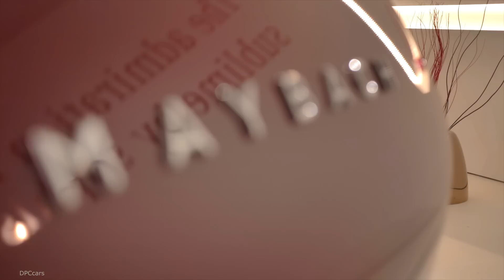2019 Mercedes Maybach Explained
Smooth, extravagant surfaces with no beads or sharp edges create an image of sporty elegance: the Vision Mercedes-Maybach Ultimate Luxury has a majestic look. With its balanced proportions, the vehicle has tremendous presence.

The front end is accentuated by the distinctive chrome-plated radiator grille with its fine vertical bars in the style of a pinstripe suit. The new grille design celebrated its world premiere in the Vision Mercedes-Maybach 6, the exclusive coupé concept car that delighted aficionados and fans of the brand in 2016. It also inspired the latest reinterpretation for the Mercedes-Maybach S‑Class.

The large air inlets along with the horizontal air inlet with integral chrome blades underline the sportiness of the SUV saloon while lending it a dynamic look. The air inlets are crossed by the brand's typical honeycomb pattern. A continuous trim strip extends from the split bonnet across the roof through to the rear end.

The interior of the Vision Mercedes-Maybach Ultimate Luxury features an exciting contrast between high-level sportiness and luxurious spaciousness. This show car is the ultimate embodiment of a luxury dream automobile. The goal of the interior designers was to provide echoes of the series-produced vehicles while, however, transporting them into an unprecedented world of luxury. They created a symbiosis of sportiness, modernity and elegance, giving an idea of coming generations of Mercedes-Maybach models.

Exclusive materials with high-grade highlights exude exquisite quality in the interior, thereby underlining the vehicle's superlative luxury. The generous feeling of spaciousness, together with the high-contrast colour compositions, make for a hitherto unattained luxury experience. The colours employed are typical of the brand, such as rosé gold, crystal white and pearl grey. Flowing forms, delicate fabrics and aluminium parts create an exciting contrast between the sportily elegant details of an SUV and the lightness of a saloon.

As the Vision Mercedes-Maybach Ultimate Luxury is intended primarily for chauffeur-driven use, its design is strongly focused on the rear passengers and their well-being. It is in the rear that the feeling of cosy spaciousness is at its most intense.

The Vision Mercedes-Maybach Ultimate Luxury is conceived as an electric car. Thanks to its four compact permanent-magnet synchronous motors, it offers fully variable all-wheel drive. The output from the powertrain is 550 kW (750 hp). The flat underfloor battery has a usable capacity of around 80 kWh, producing an NEDC range of over 500 kilometres (according to EPA: over 200 miles). The top speed is electronically limited to 250 km/h.

The fast-charging function is also convenient: thanks to DC charging based on the CCS standard, the system allows a charging capacity of up to 350 kW. In just five minutes, enough power can be charged to achieve an additional range of around 100 kilometres.

The battery can be charged by cable at public charging stations, conventional domestic socket outlets or, even more conveniently, by induction. The charging current is contactlessly transmitted by an electromagnetic field below the car.